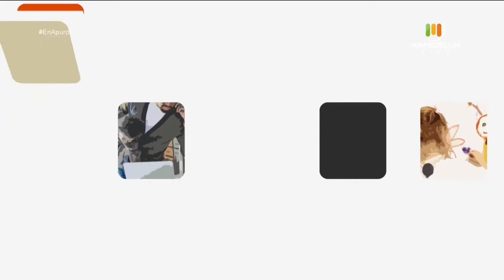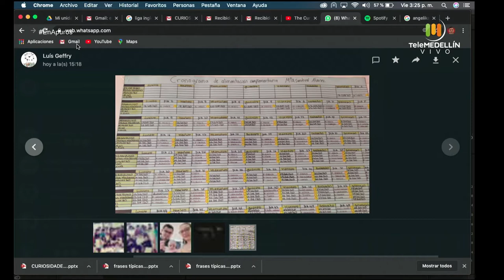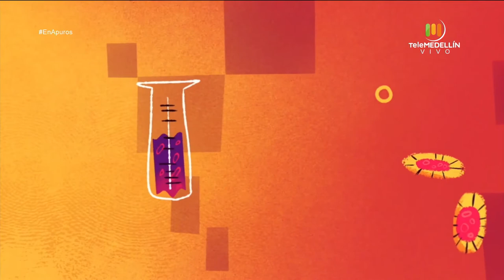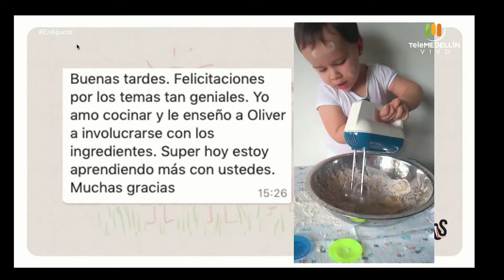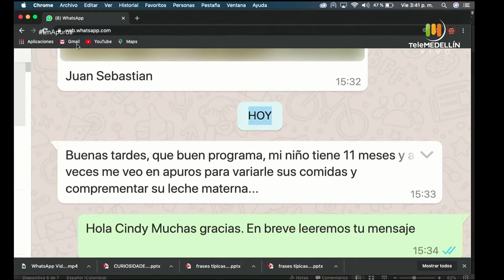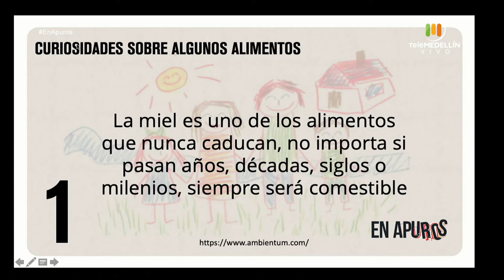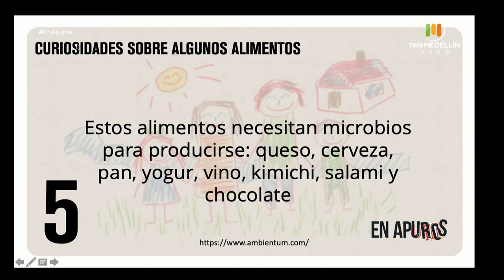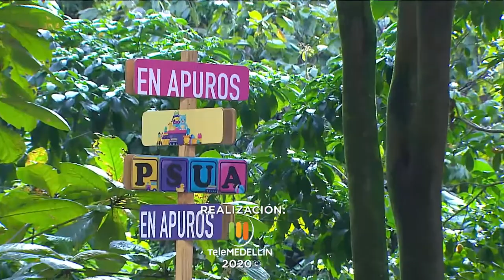RECETAS DIVERTIDAS para los NIÑOS [En apuros] Telemedellín